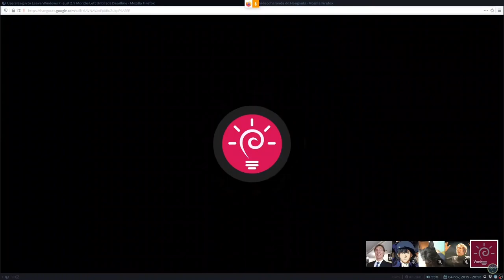Recortes Livres #005 (LDS#4) - Aliciamento digital e a qualidade do GNU/Linux